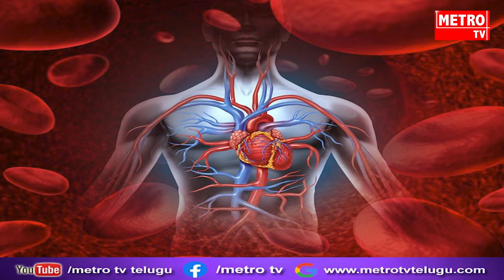స్ట్రెస్ ను తగ్గించే "శక్తిముద్ర" || Benefits of SHAKTI MUDRA & to Increase Immunity & Strength